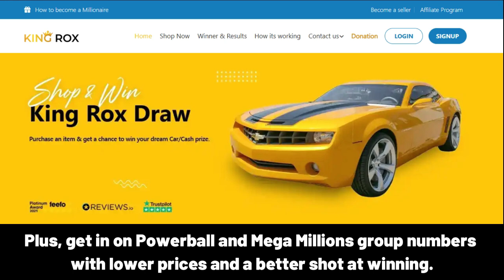GENÇER Happy Birthday Song with Names 🌟 Happy Birthday to You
Lyrics:
"GENÇER, Happy Birthday Song – Happy Birthday to You"

Happy Birthday, GENÇER!
Happy Birthday to You!
Happy Birthday!
Happy Birthday!
Happy Birthday, GENÇER!